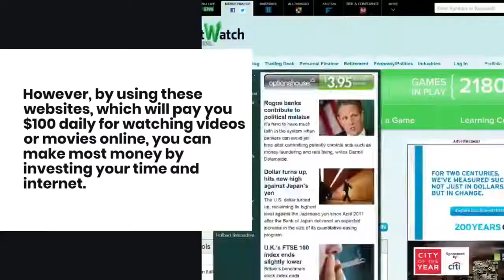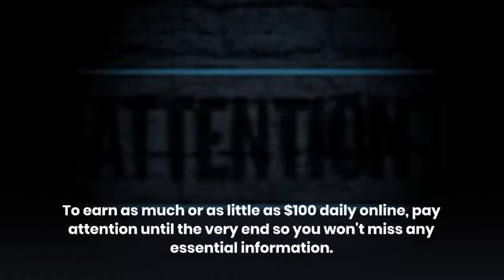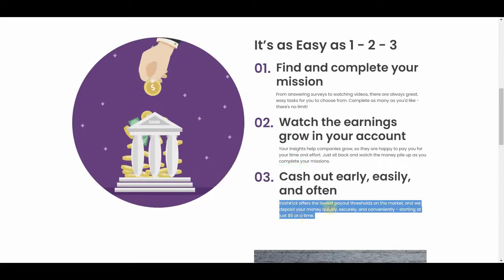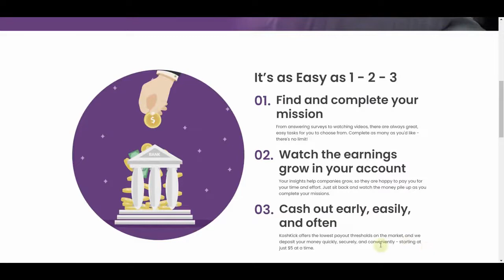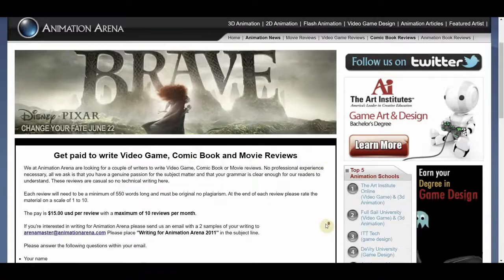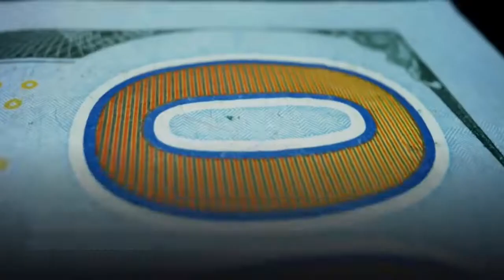Make $100 Daily Watching Videos Online How to Earn Money Online 2022